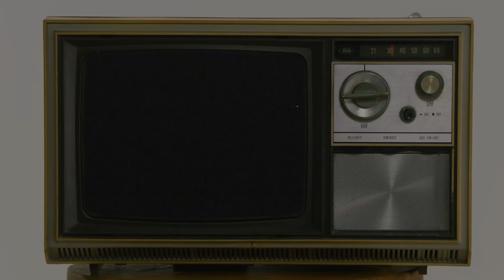Merdeka Sayang music video (with 5 benefits in Tamil)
MGP benefits

4 MG singers

Prepare to be wowed by their lovely performance in

3, 2, 1

HOI! 🎉🎉🎉